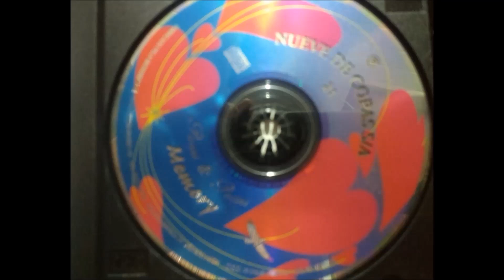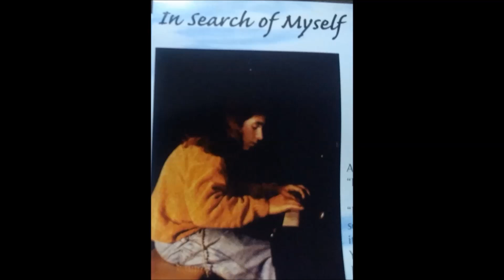Pacini & Pacini Memory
1- o útero do mundo (the womb of the world)  0:00
Pacini filho
2- a manifestação (the manifestion)  3:10
Pacini filho
3- o nascimento (the birth)  7:29
Pacini pai
4- mãe (mother)  11:33
Pacini pai
5- pai (father)  15:03
Pacini pai
6- lembranças (memory)  20:39
Pacini filho
7- em busca de mim mesmo (in search of myself)  23:47
Pacini filho
8- natividade (the childhood)  27:46
Pacini pai
9- a adolescência (the adolescence)  31:44
Pacini pai
10- Canção de ninar de Cristo (the lullaby of Christ)  34:32
Pacini pai
11- o princípio sem começo e o fim (the start without beginning and the never ending finish)  38:16
Pacini pai

teclados: Pacini e Pacini filho
violão, guitarra, percussão, baixo, clarineta: Pacini pai
piano: Pacini filho
fotos: Avelar e John Paul